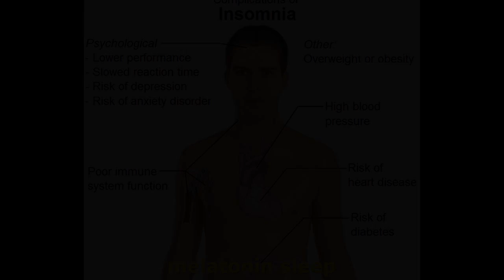natural sleep aid for Charlotte North Carolina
What to Know about sleep and weight-loss

Weight problems is a chronic physical and medical condition which needs a lot of devotion and awareness on part of an individual to overcome it. There are a lot of elements which can result in this condition in grownups, teenagers and children, overeating, irregular consuming habits, deprival of sleep or oversleeping are simply a few of many causes which can be associated for unwanted weight gain. Sleep is a crucial element which is normally forgotten by many. Under ideal situations an individual must sleep for a minimum of 6 to 8 hours for the body to recover from fatigue, breakdown and to maintain the wanted hormonal balance.

best sleep aid :
00:00:05  best sleep aid
00:00:23  diphenhydramine
00:00:42  Powerful All Natural Sleep Aid
00:01:00  sleep aid melatonin
00:01:19  diphenhydramine sleep aid